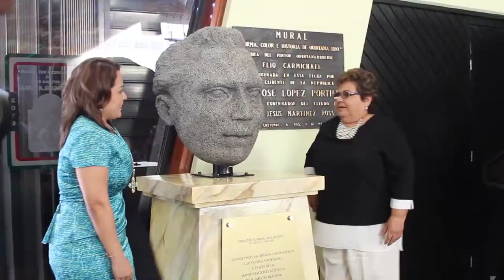Depositan cenizas de Elio Carmichael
En el marco del primer aniversario luctuoso del artista plástico Elio Carmichael, autor de diversas obras entre ellas los murales Forma, color e historia de Quintana Roo y Ley, se ha develado una autoescultura del propio artista en el vestíbulo mural del Congreso del Estado.